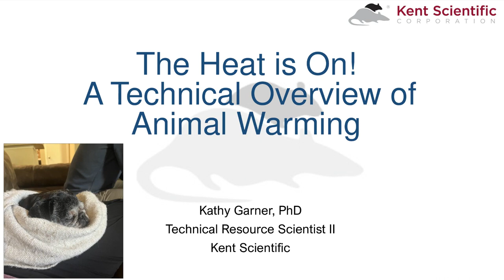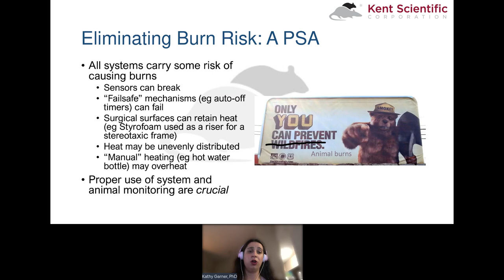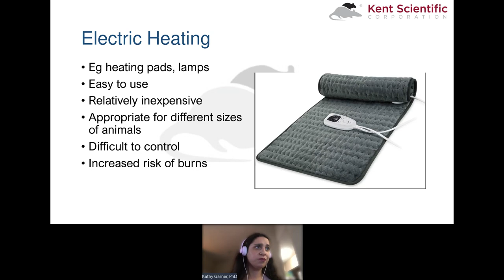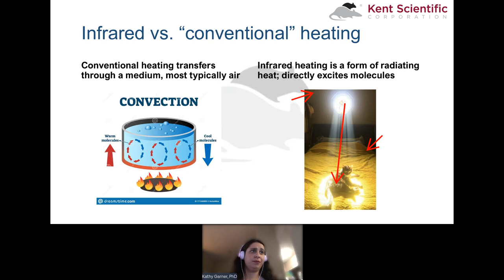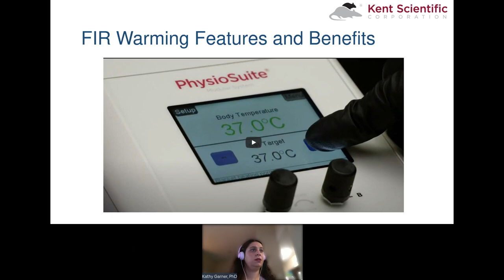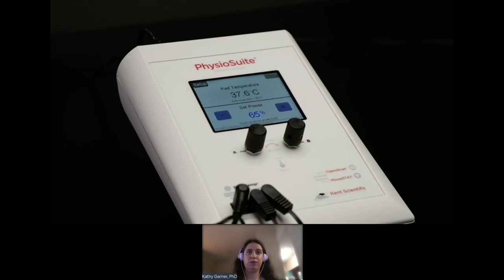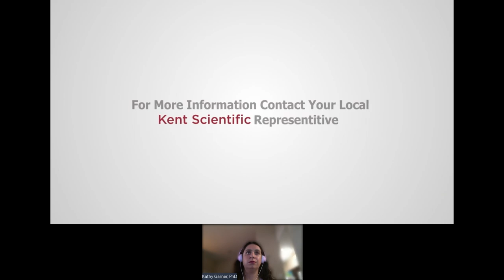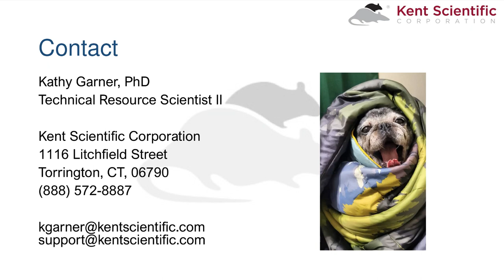The Heat is On A Technical Overview of Animal Warming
Animal warming is one of the easiest ways to improve surgical outcomes; you may even say it’s a hot topic! However, an abundance of seemingly similar warming products can lead to confusion for surgeons and researchers. Here, we will discuss best practices for animal warming, as well as how different products can benefit various protocols.